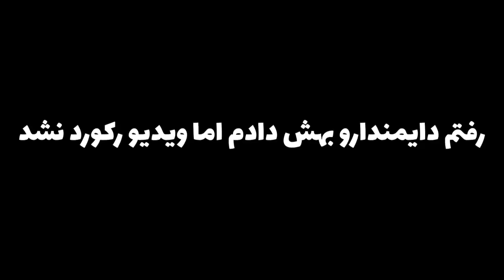ثروتمند شدم و از همه انتقام گرفتم ⚠️😈 P9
سلام دوستان😀🖑
خوش اومدین به ویدیو OstadFazi

توی این پارت از متاکرفت تمام آیتم هایی که از یوتوبر ها گدایی کردیم رو از دست میدم و همچنین تمام آیتم هایی که بهم دادن رو 2 برابر بهشون پس میدم!!💀حتما ویدیو رو تا آخر تماشا کنید.🙃